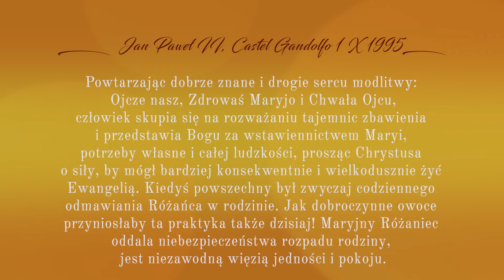Bedeker różańcowy - Różaniec w moim życiu - Paweł Nowak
Paweł Nowak, lider charyzmatycznej wspólnoty „Dobrego Pasterza” z Pabianic, podkreśla, że różaniec jest dla niego ważny w trzech płaszczyznach - wspólnoty, uzdrowienia i nawrócenia.